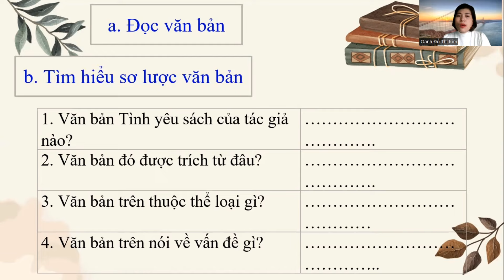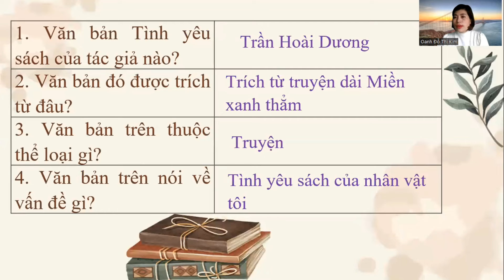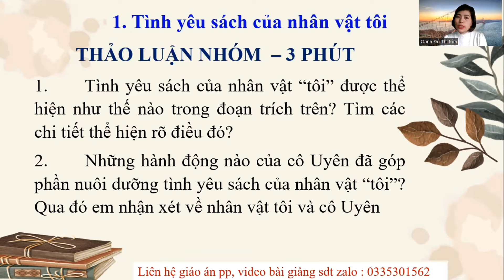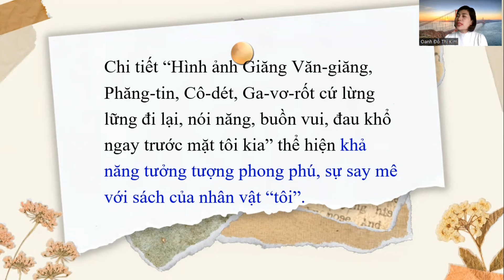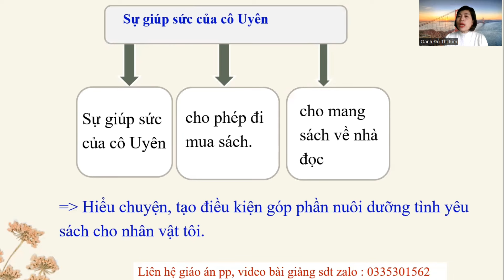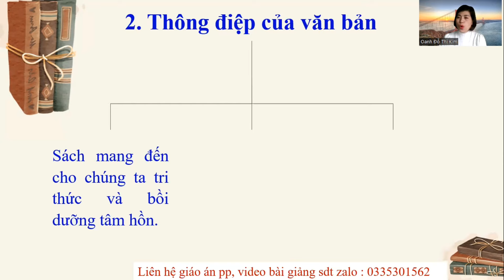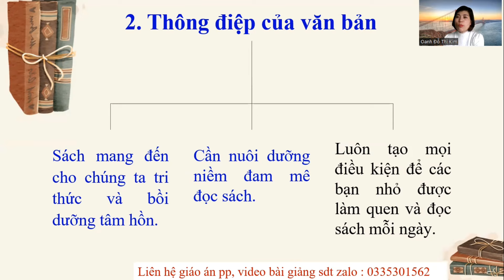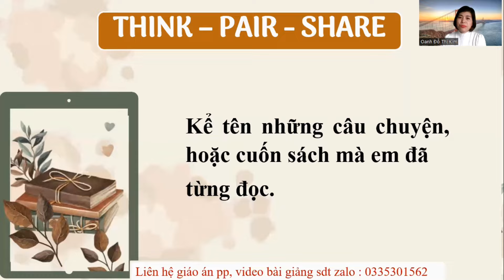Tình yêu sách- ngữ văn 8- Chân trời sáng tạo (Hay nhất) Cô Kim Oanh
Văn bản gửi đến chúng ta thông điệp: Sách mang đến cho chúng ta tri thức và bồi dưỡng tâm hồn.
Cần nuôi dưỡng niềm đam mê đọc sách.
Luôn tạo mọi điều kiện để các bạn nhỏ được làm quen và đọc sách mỗi ngày.